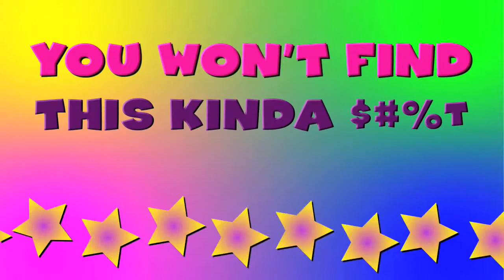Celebrity Craps - Johnny Drama